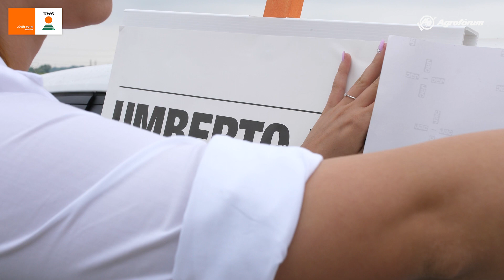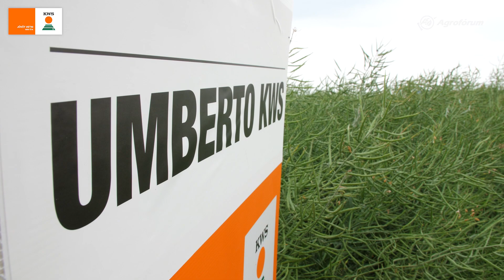"Nagy becőszám, 4,3 tonnás üzemi átlag" - Kiváló tapasztalatok az UMBERTO KWS repcével! (Zanat)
Partnereink bíznak bennünk. Ismerje meg a KWS legjobb ajánlatát! Válasszon Ön is UMBERTO KWS repcevetőmagot! További információ

Bosits Tamás édesanyjával mintegy 420 hektáron folytat szántóföldi növénytermesztést. A hagyományos kultúrák mellett olajtökkel és a cukorrépával is foglalkoznak. Őszi káposztarepcét 2006-ban vetettek először a Szombathely környéki földjeiken, a növény azóta a vetésforgó szerves részét képezi.

Idén összesen 115 hektáron növekszik repce, ebből 100 hektár a KWS Umberto. Az elővetemény őszi búza volt, a vetőmag földbe kerülése előtt pedig a területen mélylazítás történt, valamint hektáronként 2 mázsa diammónium-foszfátot, és 1 mázsa káliumot juttattak ki.

A KWS Umberto repce a tavaszi gombaölőzés idején is dús volt, és robbanásra kész, a tápanyag-utánpótlás pedig februártól folytatódott. A szilárd műtrágya mellett lombtrágyaként például bórt és ként juttattak ki a rovarölő szeres kezelésekkel egy menetben. Mindent összefoglalva a hektárköltség üzemi szinten nagyjából 300 000 Ft, ami mellett egy átlagos évben 500 000 Ft-os bevétellre lehet számítani.